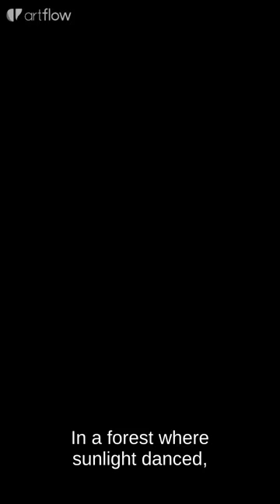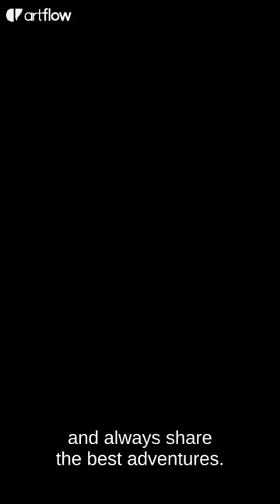Bear makes a friend in the forest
Join us on a heartwarming adventure in the forest as Bear, a friendly but shy creature, meets a tiny Bird who is full of curiosity and joy. At first, Bear wonders if someone as small as Bird could really be a friend, but through kindness, laughter, and a little bit of bravery, they discover the true meaning of friendship. This charming story is perfect for preschoolers, teaching them about acceptance, sharing, and the beauty of making new friends, no matter how different they might seem.

Let your little ones enjoy this sweet tale filled with colorful nature scenes, fun characters, and an important lesson about friendship! 🌳🐻🦜